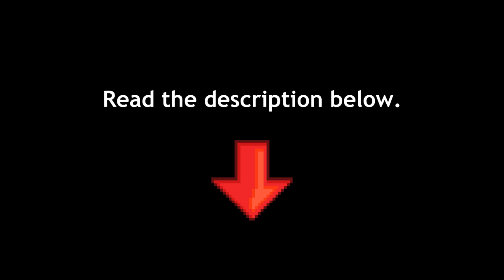록맨6-오프닝(OP)-음악-일렉트릭-기타-REMIX